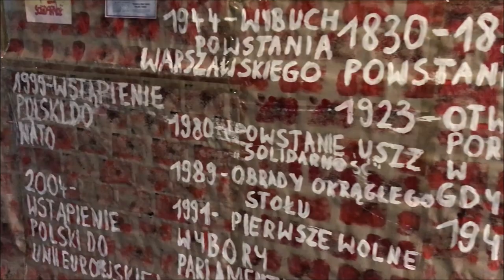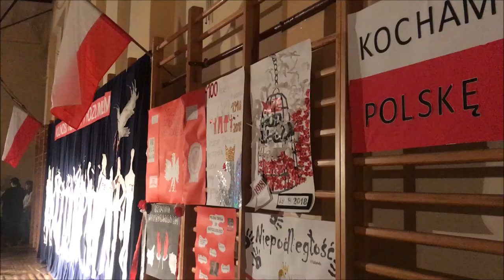Wieczornica 100 rocznica Odzyskania Niepodległości przez Polskę SP Mrzezino